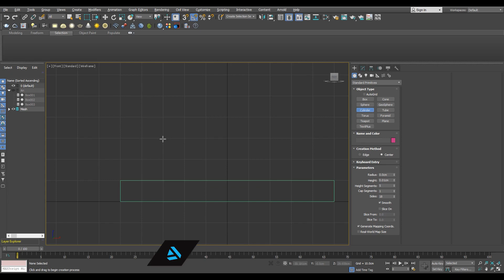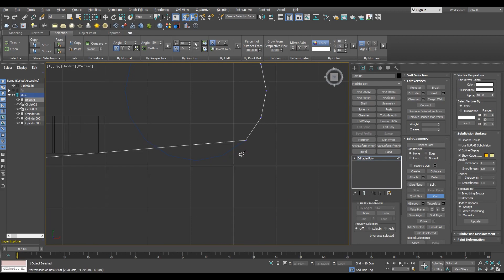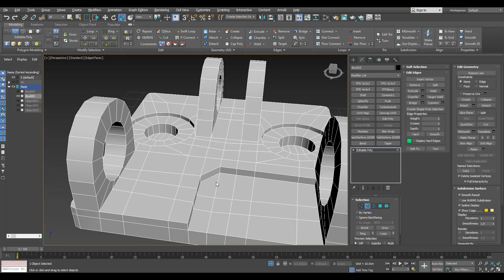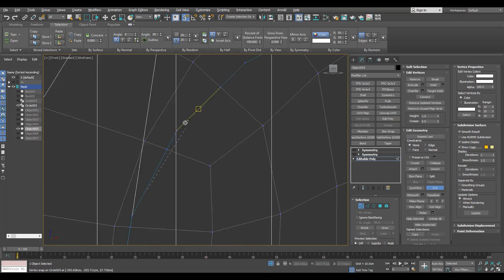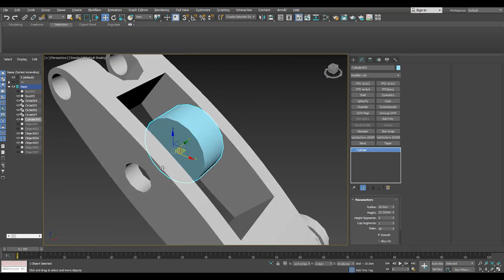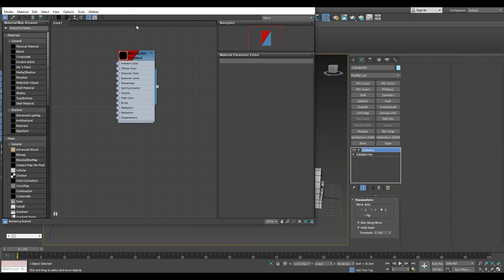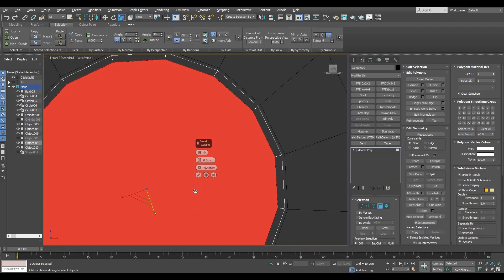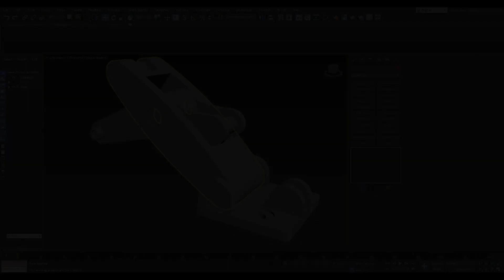Topology Hard Surface: body of a Hinge Hard Surface Modeling In 3ds Max-Part01 || N°_115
In this video I'm going to model Hinge Hard Surface and show you how to work with the correct topology in 3ds Max.